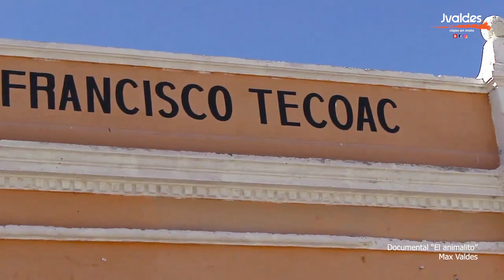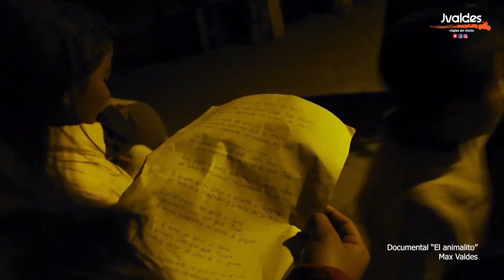Día de muertos en Huamantla, una festividad especial - TLAXCALA SI EXISTE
San Francisco Tecocac una comunidad del municipio de Huamantla llevan  acabo un festejo peculiar de día de muertos.